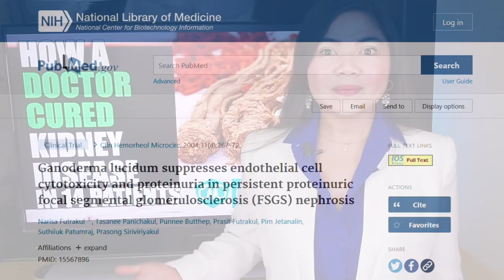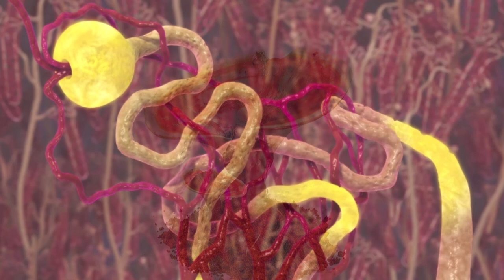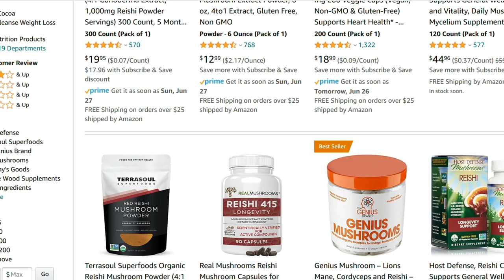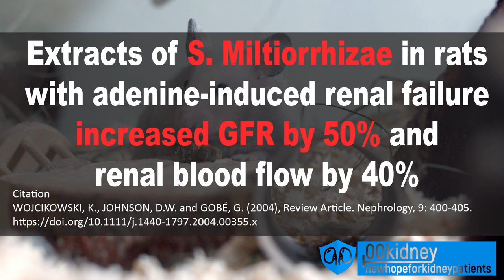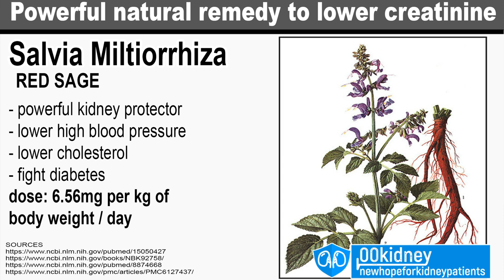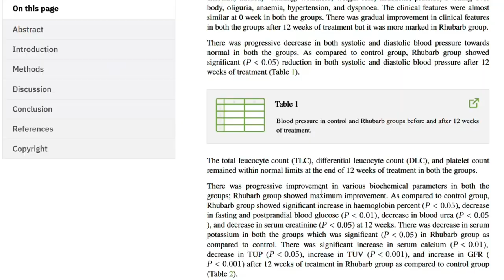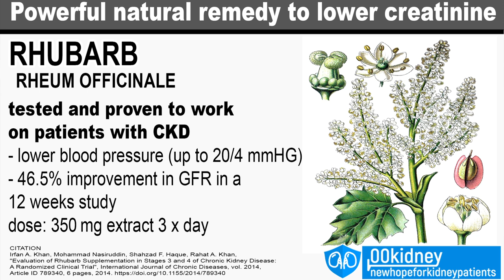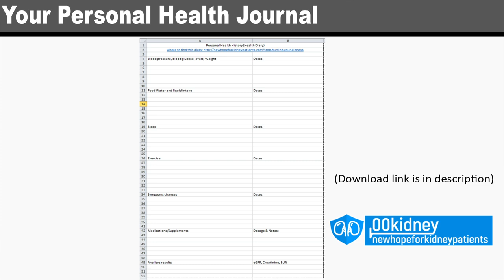This SECRET Remedy Cured KIDNEY DISEASE in 14 patients (Take 750mg/day)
When Q got diagnosed with Chronic Kidney Disease stage 3b, proteinuria and high blood pressure his doctor told him not worry - because he had a cure.
In just 6 months Q got in complete remission. His gfr is now 70.

In this video I'll show you exactly what his doctor prescribed him.

⚫ More about the program to REVERSE KIDNEY DISEASE (special discount

Timestamps:
Intro - 0:00
The secret remedy that cured kidney disease in 14 people - 0:37
Reishi mushroom - 1:22
Salvia Miltiorrhiza - 4:02
Rhubarb extract - 6:35

There's a third component of this miraculous therapy I want to show you.
This one is very interesting because it has shown very promising properties in a review of studies focused on slowing down the progression of kidney disease.
What they used is

Rhubarb
This is a root extract that, even alone, can help improving kidney disease.
Also known as Rheum Officinale, this is a powerful anti-inflammatory, blood pressure lowering and detoxifier.
And, just like salvia miltiorrhiza and Reishi mushroom, Rhubarb extract has been tested and proven to work on patients with CKD.
In particular, there's a study published on a respectable paper that has proven several benefits of Rhubarb for people in Stages 3 and 4 of Chronic Kidney Disease.
First of all, this root can greatly lower blood pressure in kidney disease.
We are talking up to 20mmHg for the systolic and and up to 4mmHg for the diastolic in just 12 weeks.
Very very impressive and constant results as you can see here.
Now guys, I've kept the best for last…